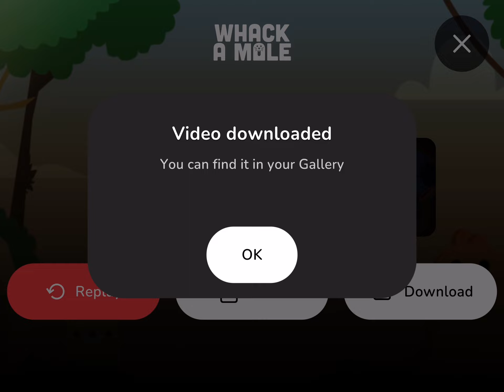Playing Whack A Mole With My Little Brother | Video for Kids 2022